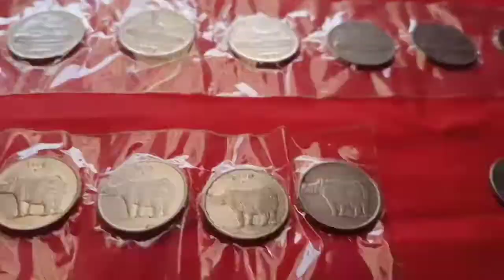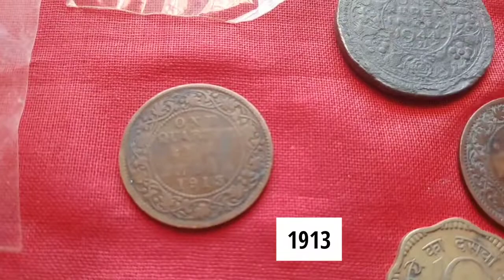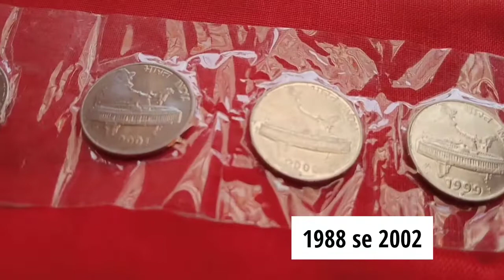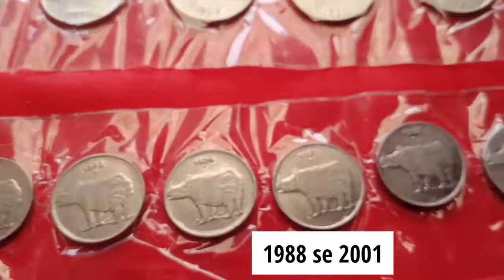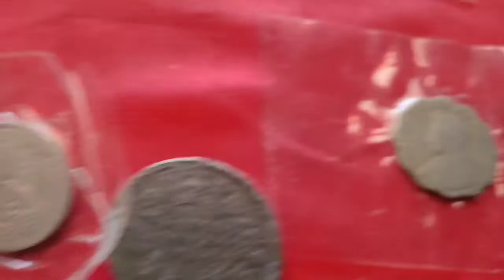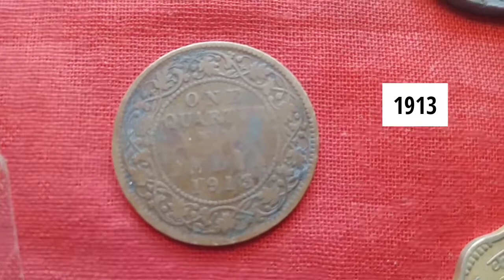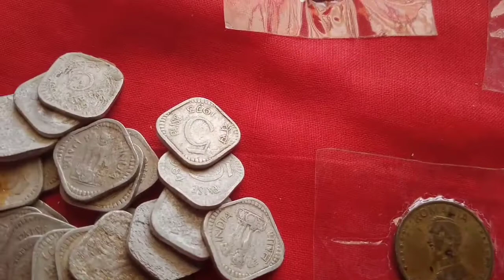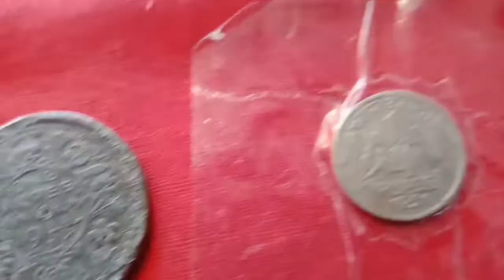इनको बैच kr raato raat ban jauga करोड़पति🤑 | 100 saal se be jada पुराने coin😱 || vlogs with Prashant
Hii..guys welcome back my my new vlog...or bhai is vlog mai hum kuch 100 saal phle ke coin deke gye... hope so apko acha lage ga